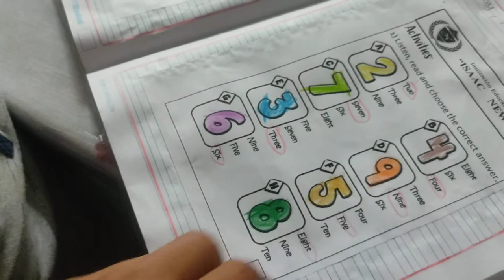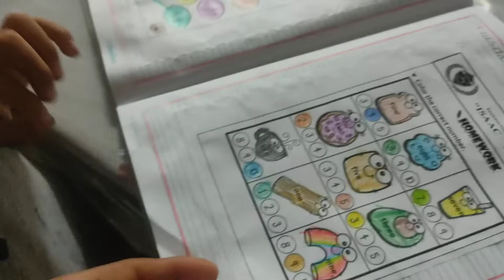inicios english Abdiel 6 años